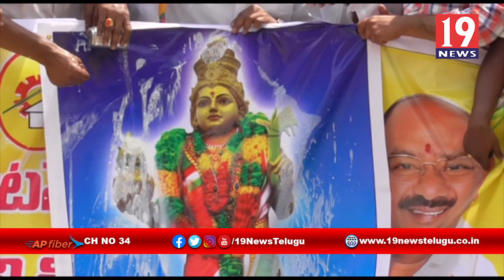మూసేసిన అన్నా క్యాంటిన్లను తిరిగి ప్రారంభించాలని టీడీపీ నిరసన_ నెల్లూరు జిల్లా